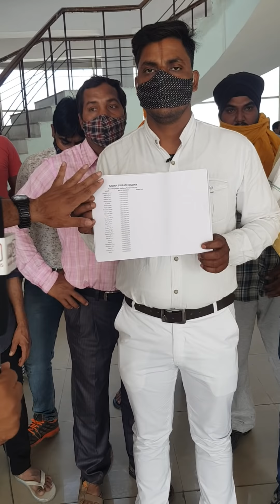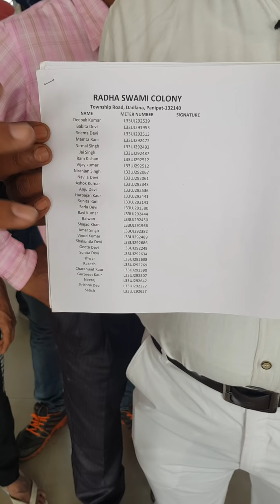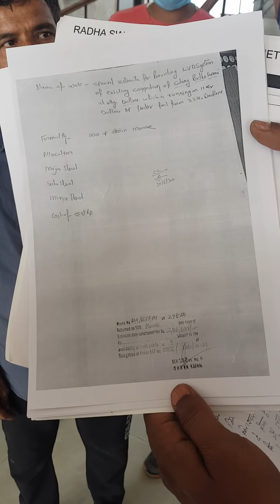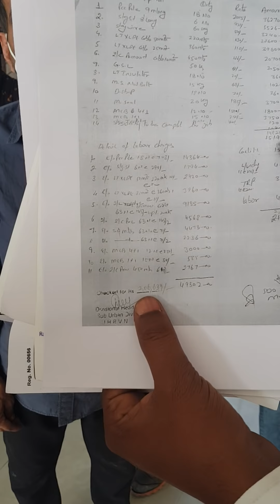10 दिन से नहीं है इस गांव में बिजली, शहरी बिल लेने के बावजूद बिजली विभाग दे रहा खेतो की बिजली......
10 दिन से नहीं है करनाल के इस गांव में बिजली, शहरी बिल लेने के बावजूद बिजली विभाग दे रहा खेतो की बिजली, बिजली विभाग के SE सुधाकर तिवारी ने कई घण्टे बाद भी नहीं दिया मिलने का समय, गांव वाले बोले अब तो यही बैठेंगे